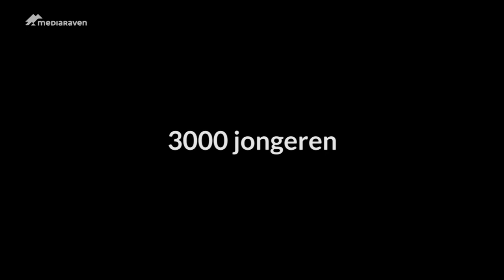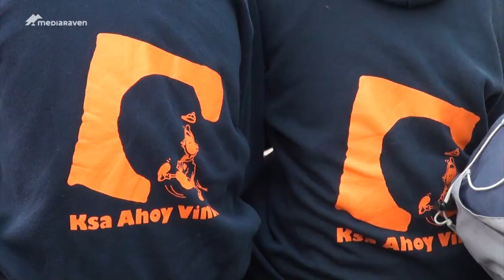3000 jongeren starten aan Joepie 25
Een geheime stad bereiken is het doel van 3000 jongeren die vandaag aan de 25ste editie van Joepie begonnen. De jeugdbeweging KSJ-KSA-VKSJ verzamelde aan stations in verschillende provincies voor een stevig ontbijt. Daarna begonnen ze aan hun tocht. Maar zijn ze er wel echt klaar voor?